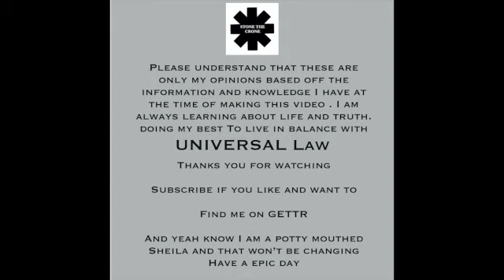AUSSIE GOES TO TOWN part 11 nice try but you will never shut us up,